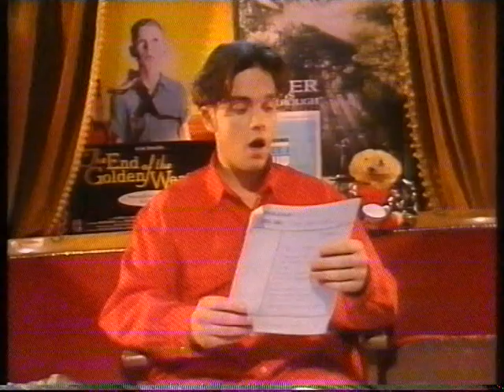Robbie Williams presenting BBC Going Live! 1993 - with Sarah Greene & Phillip Schofield